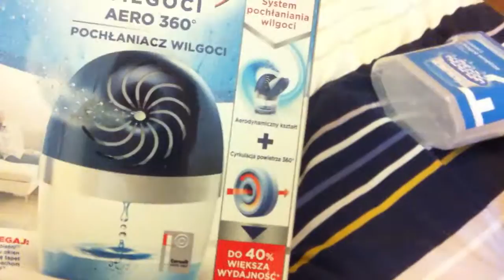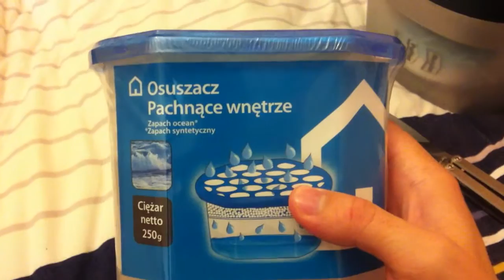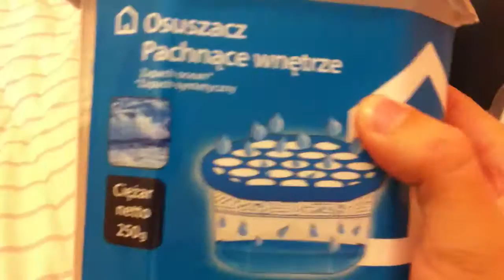Bardzo rzetelny test pochłaniaczy wilgoci vol. 1 - unboxing